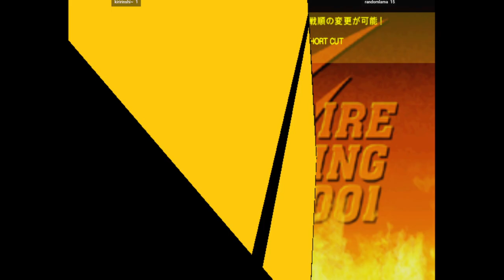CVS2 | kiririnshi~ VS randomlama | 🇺🇸🇺🇸 Fightcade Flycast